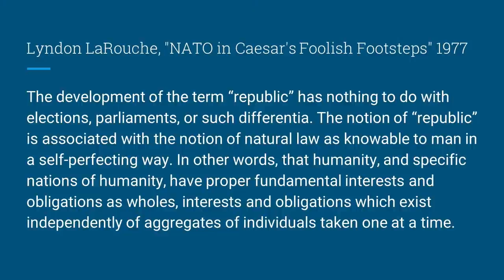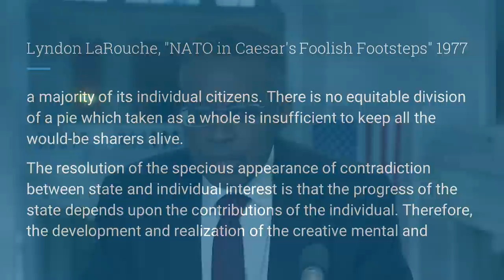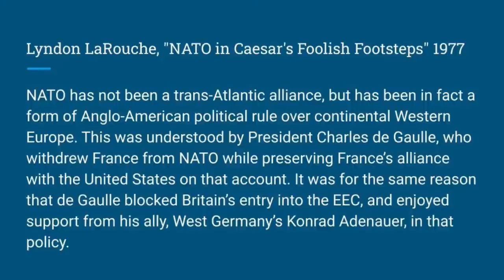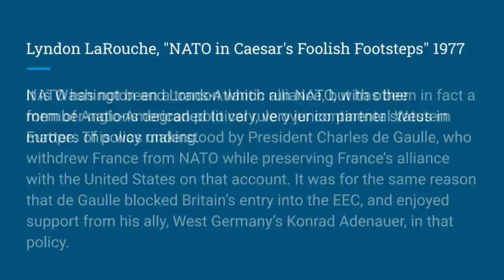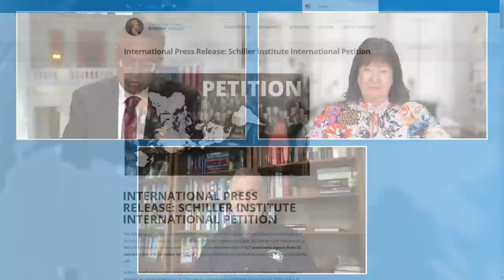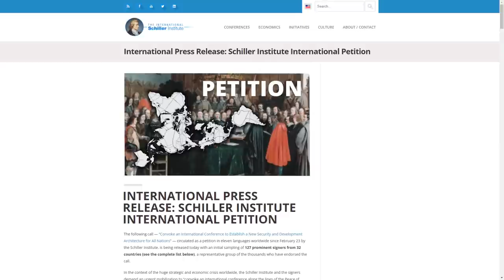US and European Military & Security Experts Warn: The Insanity of Politicians Threatens Nuclear War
May 22 (EIRNS) – The Schiller Institute today issued the following updated invitation to its May 26 conference “US and European Military and Security Experts Warn: The Insanity of Politicians Threatens Nuclear War.”

Col. Richard Black (ret.), former head of the U.S. Army’s Criminal Law Division at the Pentagon and former Virginia State Senator

Gen. Leonardo Tricarico (ret.), former Chief of Staff of the Italian Air Force

Ray McGovern, Analyst, Central Intelligence Agency (CIA-ret.), founding member of the Veteran Intelligence Professionals for Sanity (VIPS)

Eric Denécé, Director of the French Center for Intelligence Studies (CF2R)

Helga Zepp-LaRouche, Founder of the Schiller Institute

Two items published by well-known bastions of British imperialism should shake you to your core. First, on May 20, the Deputy Director General of the Royal United Services Institute (RUSI) Malcolm Chalmers, presented a strategy to goad Russia to the nuclear brink over Crimea, or what he called a “Cuban Missile Crisis on steroids.” He argued such a dangerous provocation could make it “easier” to force Russia to settle the war with Ukraine. He suggested that Ukraine, emboldened by NATO’s strategy of “boiling the Russian frog”—handing increasingly sophisticated weapons in ever greater amounts over to that country—could move to recover Crimea as it has desired since 2014. Russia could consider that an existential threat, and push Vladimir Putin into putting Russia’s nuclear forces on high alert and threatening to use them. “It would be a moment of extreme peril,” Chalmers acknowledged, but “precisely because of the peril inherent in such a situation a nuclear crisis of this sort could make it easier for leaders to make difficult compromises.”

RUSI is the British Crown’s principal defense think tank since it was founded in 1831. The Chalmers article, “This War Still Presents Nuclear Risks—Especially in Relation to Crimea,” is an eye-opener

Second, back in 2020 the Henry Jackson Society (HJS) of London published a report outlining a strategy to use the infamous “Five Eyes” alliance of U.K., U.S., Canada, Australia and New Zealand as the instrument to force through the full economic decoupling of the West from China. This rabidly anti-Russia, anti-China neo-con think tank is run by British intelligence, through, among others, former MI6 chief Sir Richard Dearlove (of “Russiagate” infamy), who was one of the founders of the HJS and is one of its principals today. Even the attempt to decouple China from the international system, before consummated, could detonate an “economic nuclear bomb” upon the world economy. China is not just the world’s largest trading power. It currently is generating the highest rate of scientific-technological development on the planet, a productive power which developing sector nations and the collapsing Western nations urgently require to survive.

Actual nuclear warfare could also result. Part of the HJS strategy, is to build up ties with Taiwan, leading to its separation from China. China has made abundantly clear, that it will respond with overwhelming military force to any attempt to split Taiwan off from the nation of China. This is as a dangerous a proposition as a NATO-backed Ukraine moving to retake Crimea.

President Joe Biden is currently championing these precise British strategies on his current trip to Asia.

The May 26 Schiller Institute conference offers you a unique opportunity to listen to leading experts in the security field, who are offering insights which you will never get from the mainstream media.